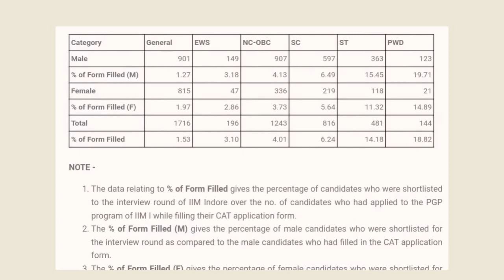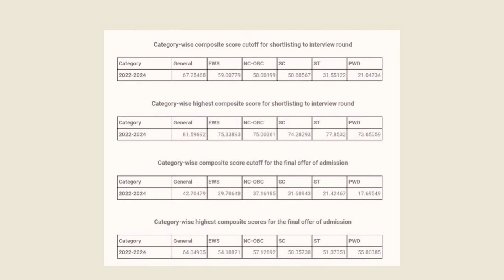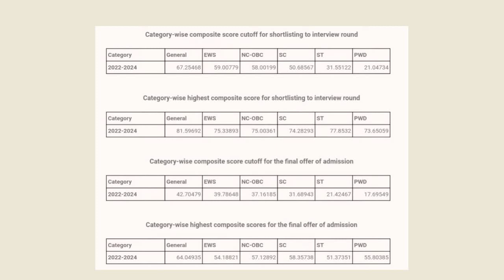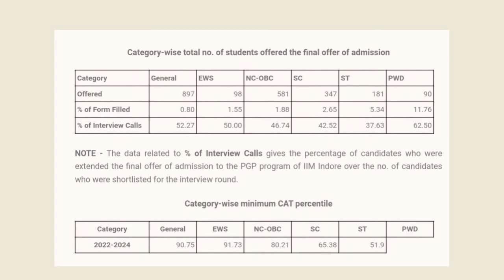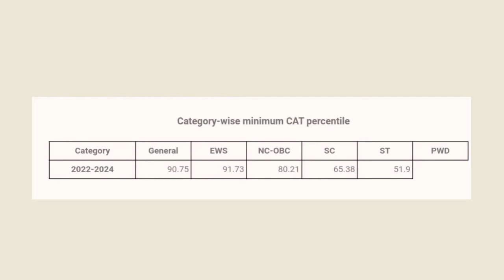RTI Shocking Data of IIM Indore Shortlisting for Interview and Final Admission Offer